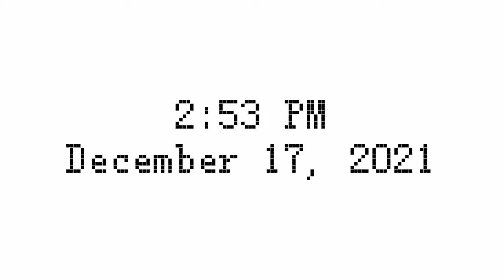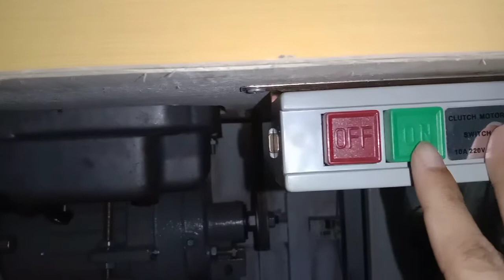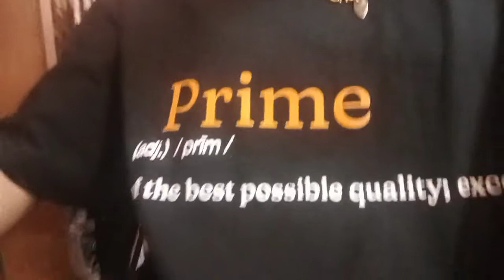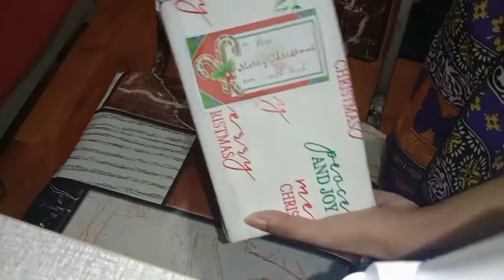Vlog 8 | Reworked my Dress into Pretty Terno Clothes | Christmas Party with Workmates 🌲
Hi. Thank you for your support! 🤍 This is my life vlog and more to come. Please turn on subtitle in the settings.

Christmas is coming and my artistic side just came out. Watch how I make a dress into a pretty and sexy terno clothes.

Plus I went to a Christmas Party with my workmates. It was so fun and I enjoyed it a lot. I also got gift from my leader.